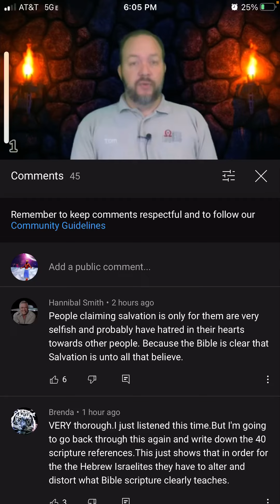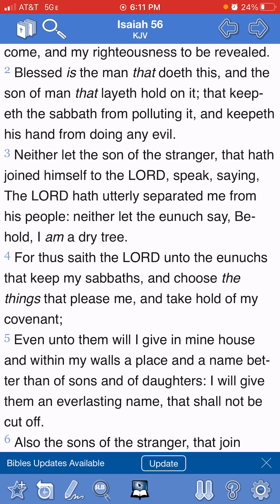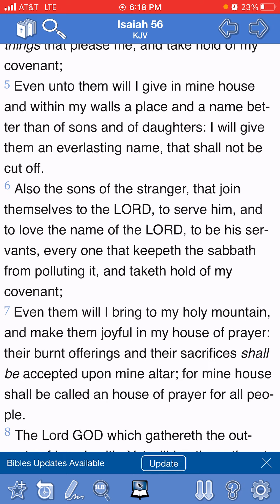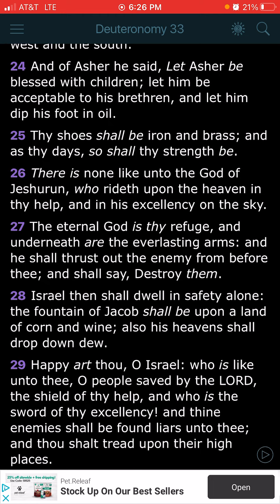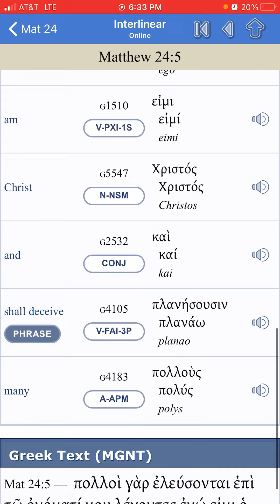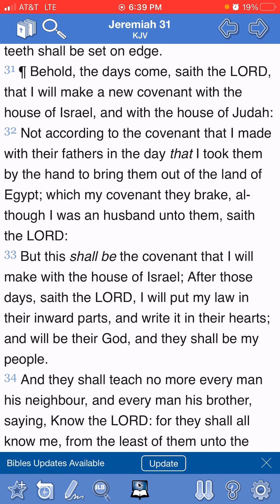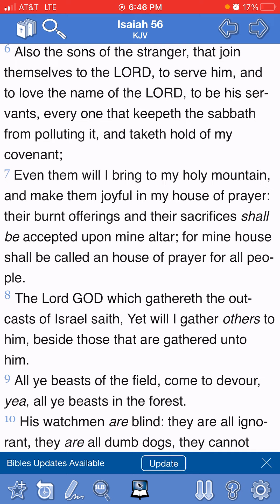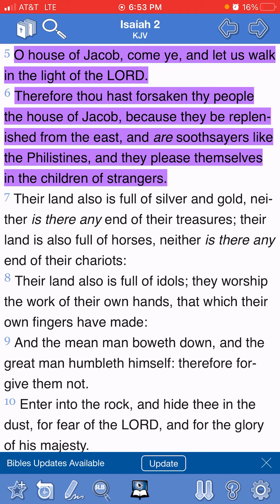Are we selfish?